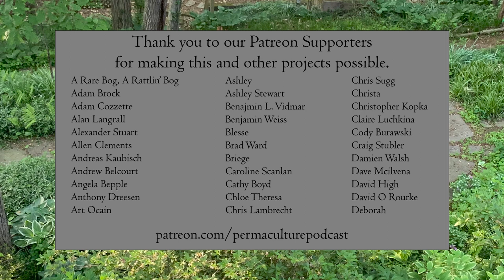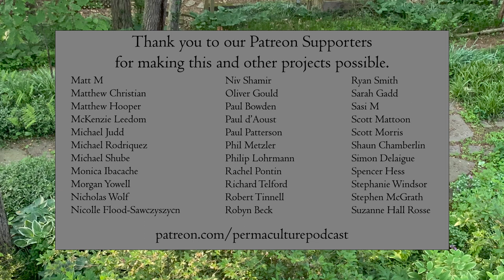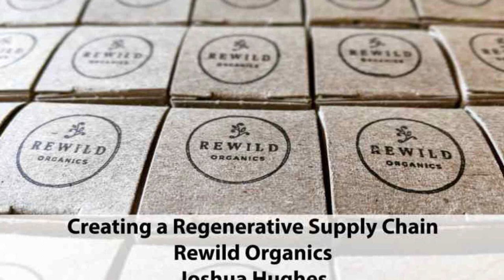Creating a Regenerative Supply Chain - Rewild Organics | Joshua Hughes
Joshua Hughes and I begin our discussion with a formal introduction to Rewild Organics and then slip into a more casual talk about how this integrated, equitable, and regenerative vision is coming to fruition after nearly 15 years in the making.